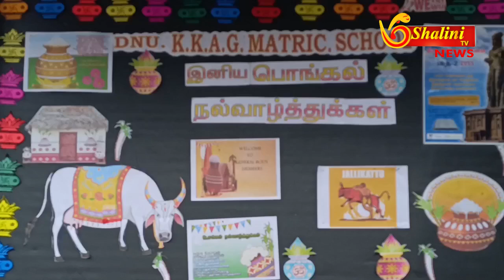திண்டுக்கல் - பள்ளியில் நடைபெற்ற பிரம்மாண்ட பொங்கல் விழா! மாணவ மாணவிகள் உற்சாகம்!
திண்டுக்கல்லில் பள்ளி மாணவ மாணவிகள் நேரில் பார்த்திராத ரேக்ளா வண்டி, கிடாச்சண்டை,
சேவல் சண்டை, ஜல்லிக்கட்டு காளைகளுடன் பள்ளியில் நடைபெற்ற பிரம்மாண்ட பொங்கல்
விழா

திண்டுக்கல் C.T.O. காலனியில் செயல்பட்டு வரும் தனியார் (K.K.A.G.) மெட்ரிகுலேஷன்
மேல்நிலைப் பள்ளியில் பொங்கல் பண்டிகையையொட்டி முன்னிட்டு பள்ளி வளாகத்தில்
பொங்கல் விழா சிறப்பாக கொண்டாடப்பட்டது.
விழாவில் ஒன்றாம் வகுப்பு முதல் 8 வகுப்பு வரை பயிலும் மாணவர்கள் தமிழர்களின் பாரம்பரிய
உடையான வேஷ்டி சட்டையுடணும், மாணவிகள் பாவாடை தாவணி அணிந்தும் பங்கேற்றனர்
மற்றும் பள்ளி வளாகத்தில் கிராமத்தைப் போன்று குடிசை அமைத்து அதில் கிராம சூழலை
அலங்கரித்து அதன் அருகே மாடுகள் கட்டி பொங்கல் கொண்டாட்டத்தை கோலாகலமாக
நடத்தினர்‌. மேலும் ஆசிரியர்கள் மாணவர்கள் ஒன்று சேர்ந்து பள்ளி வளாகத்தில் மண்பானையில்
பொங்கல் வைத்து இறைவனுக்கு படைத்து வழிபட்டனர்.
அதனை தொடர்ந்து பொங்கல் கொண்டாட்டம் கோலாகலமாக நடைபெற்றது மாணவ
மாணவிகள் கும்மியடித்தும், கோலாட்டம், புலியாட்டம், சிலம்பாட்டம், கரகாட்டம், ஒயிலாட்டம்,
மயிலாட்டம், உள்ளிட்ட தமிழர்களின் கலாச்சாரத்தின் வெளிப்பாடான பல்வேறு கலை
நிகழ்ச்சிகளை நடத்தி பட்டையை கிளப்பினர். பயிற்சி பெற்ற தாரை தப்பட்டை
இசைக்கலைஞர்கள் பறை இசைத்து நடனமாடி மாணவ மாணவிகளை மகிழ்வித்தனர்.
மற்றும் பள்ளி மாணவ மாணவிகள் நேரில் கண்டிராத சேவல் சண்டையும், (ஆட்டுக்)கிடா சண்டை
நடத்தப்பட்டது அதனைத் தொடர்ந்து ரேக்ளா வண்டி வரவழைக்கப்பட்டு அதில் குழந்தைகளை
அமர செய்து குழந்தைகளை உற்சாகத்தில் பள்ளி நிர்வாகத்தினர் ஆழ்த்தினர். பள்ளியில்
இவற்றை முதன்முறையாக கண்ட மாணவ மாணவிகள் உற்சாக ஒலி எழுப்பி தங்களது
மகிழ்ச்சியை வெளிப்படுத்தினர். இதனைத் தொடர்ந்து ஜல்லிக்கட்டில் பங்கேற்கும் ஜல்லிக்கட்டு
காளைகளை அழைத்து வந்து மாணவ மாணவியரின் கண் முன்னே நிறுத்தி அவர்களை
உற்சாகத்துடன் மெய்சிலிர்க்க வைத்தனர். இதுவரை வாய்மொழியாக கேட்டும், தொலைக்காட்சி
வழியாக மட்டுமே பார்த்துள்ள சேவல் சண்டை, ஆட்டுக்கிடா சண்டையையும்
ஜல்லிக்கட்டு காளையையும் நேரில் பார்த்து ரசித்த மாணவ மாணவிகள் அதன் பிரமிப்பையும்
மகிழ்ச்சியையும் ஆச்சரியத்துடன் வெளிப்படுத்தினர்.
தமிழர்களின் பாரம்பரியமும் கலாச்சாரமும் அவர்களது வாழ்க்கை முறையும் மாணவ
மாணவிகளின் கண்முன்னே பள்ளி வளாகத்தில் கொண்டு வந்து நிறுத்தப்பட்டது சிறப்பாக
பொங்கல் விழா கொண்டாடப்பட்டது.